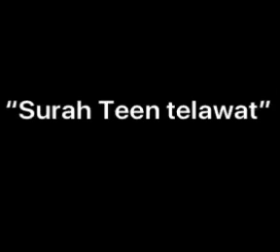Abdul Rehman (Qirat participant)